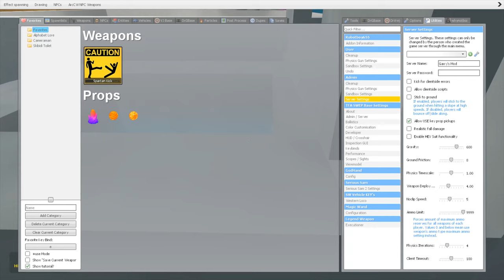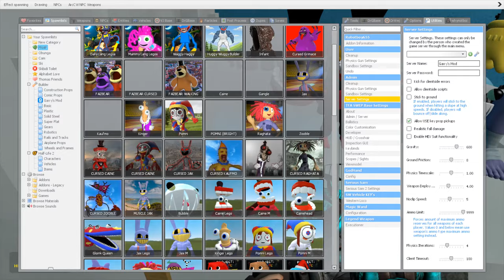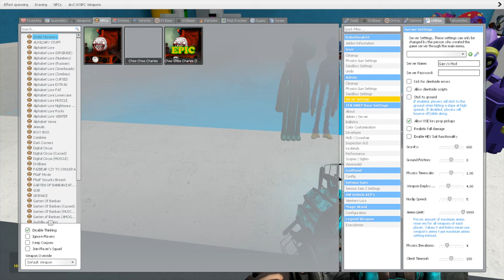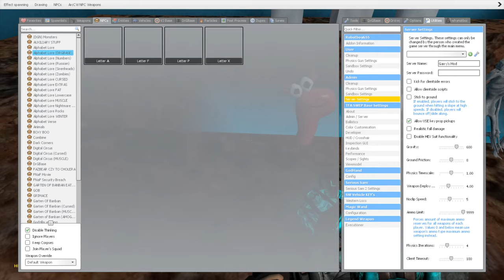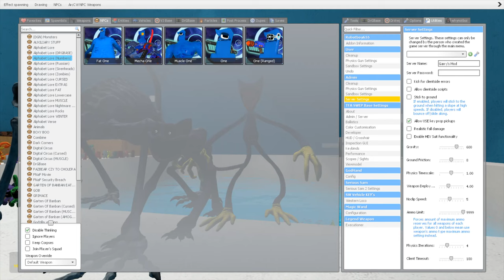DESTROY ALL 3D SMILING CRITTERS POPPY PLAYTIME FREDDY FAZBEAR MOVIE in BATHROOM - Garry's Mod